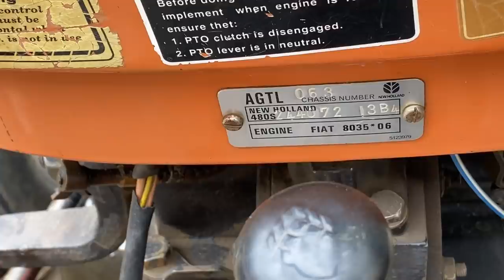strange sound coming from inside the tractor Open the engine gear and check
tractor repair,
tractor repair videos,
tractor repair pakistan,
tractor repairing course,
tractor repair india,
tractor repair ban,
tractor repair cartoon,
tractor repair punjab,
tractor repair machine,
tractor repair tamil,
tractor repair business,
tractor battery repair,
tractor brake repair,
tractor oil brake repair,
tractor brake light repair,
tractor bosch pump repair,
tractor bonnet repair,
tractor tyre cut repair,
tractor hydraulic cylinder repair,
tractor cultivator repair